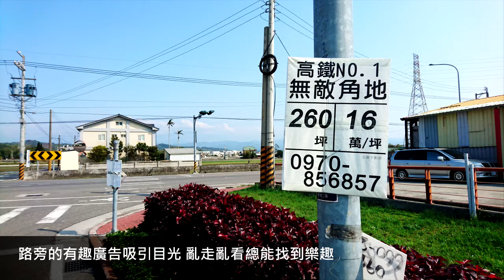《ZUZUHOTELS贊助環島》一路向南(新竹-苗栗) - 接棒環島系列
你最近也看到新插的秧苗嗎？
春節連假，出發找尋翠綠的稻苗吧！
§感謝 ZUZUHotels贊助台灣人環島尋夢 §

接棒環島人：藍白拖
音樂授權：銀河網路電台